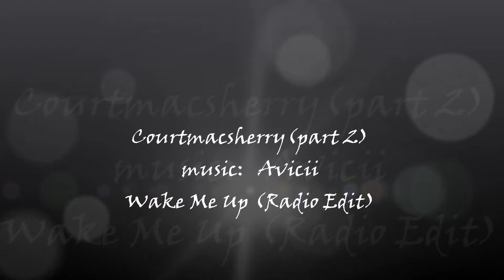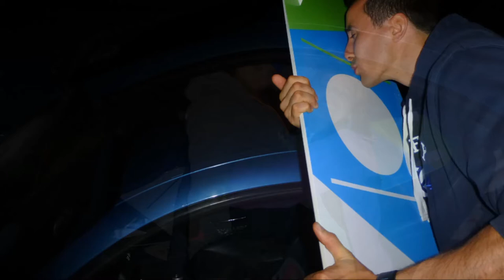Courtmacsherry (Part two)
Fantastic kite-party-weekend in Courtmacsherry. Summer is not over yet! (Thanks Aileen for invite). Starring: Igor , Monika , Aileen, Reya, Cedrick, Alberto & Paloma. Location: Broadstrand Co. Cork & Inchydoney Co. Cork